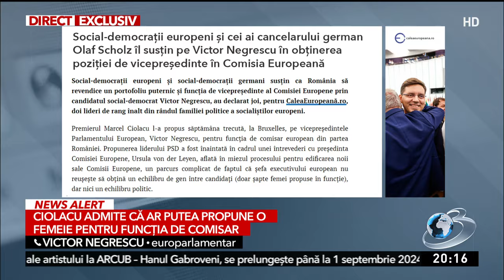Va fi sau nu Victor Negrescu comisarul european din partea României?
Victor Negrescu, vicepreședintele Parlamentului European, a declarat vineri seară, în direct la Antena 3 CNN, că România nu are în momentul de față „nicio propunere formală, nici de bărbat, nici de femeie”. Această declarație a venit în contextul în care premierul Marcel Ciolacu a admis faptul că și-ar putea schimba propunerea inițială, de a-l desemna pe Negrescu comisar european din partea României, și ar putea propune o femeie. Deşi preşedinta Comisiei Europene, Ursula von der Leyen, solicitase câte un candidat şi o candidată din partea fiecărui stat membru UE, mai mult de jumătate dintre guvernele din Uniunea Europeană au propus câte un singur candidat, bărbat.